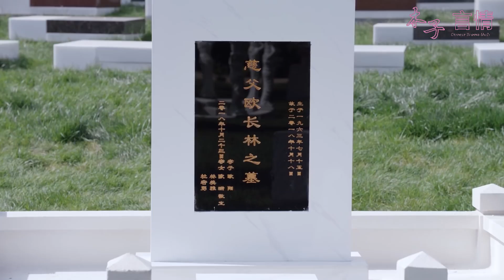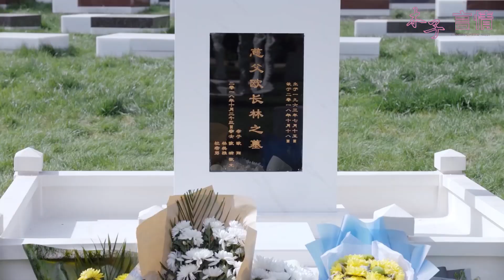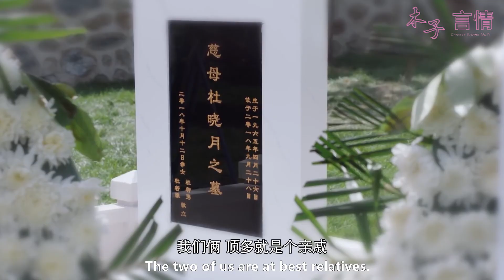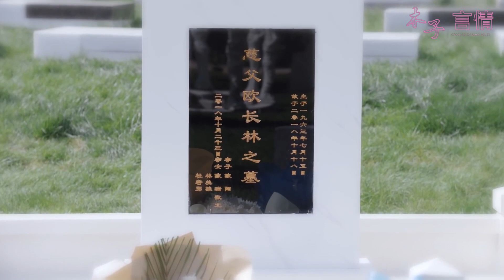富豪親爹棄養灰姑娘20多年，一朝病重，能夠救她的卻只有灰姑娘！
5WYHNZYQ 62